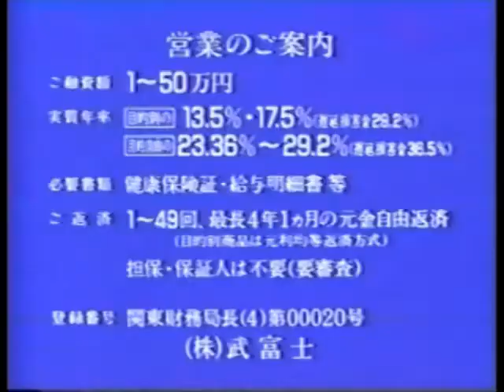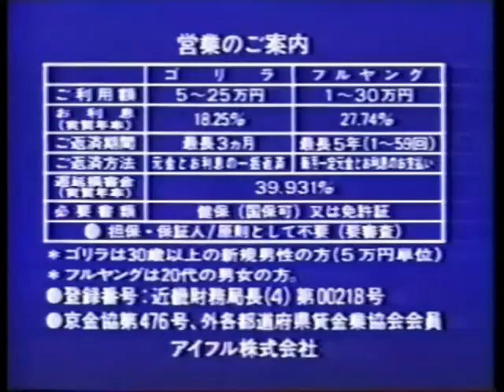All Japan Wrestling October 1994 from AJPW TV (no WWE Network recaps)